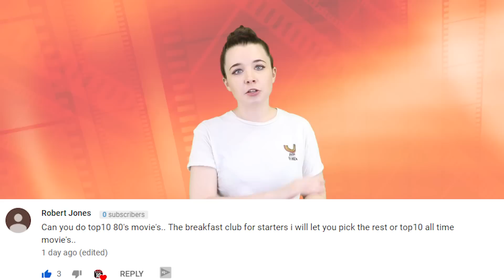Top 10 Actors Who Disappeared From Nickelodeon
Nickelodeon has been pumping out successful tv shows for decades, with the 90’s being the golden era for the channel. From Are You Afraid Of The Dark, to Clarrisa Explains It All, to Kenan and Kel. It was a staple for pop-culture and the network is still thriving today. However, have you ever wondered what happened to the child stars we came to know and love, we know what happened to Josh, but what happened to Drake? Do we know? Well today on Top 10 Beyond The Screen, I’m going to be counting down our list of the Top 10 Actors Who Disappeared From Nickelodeon.